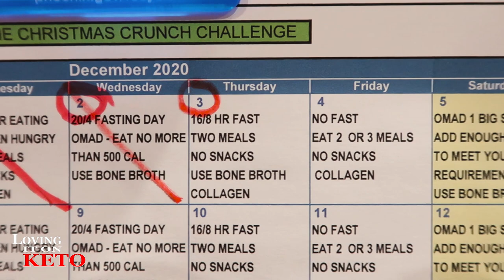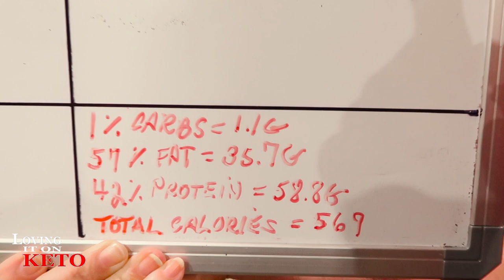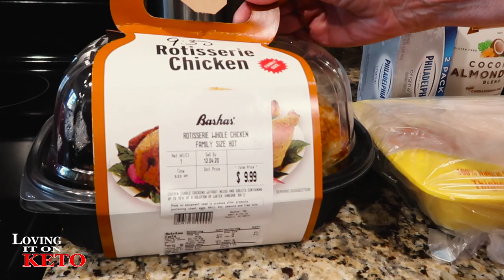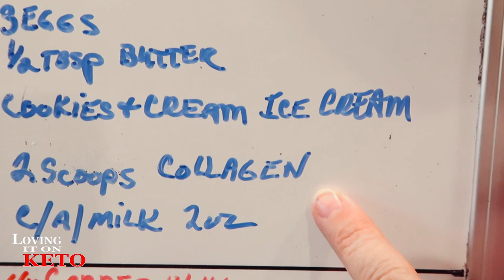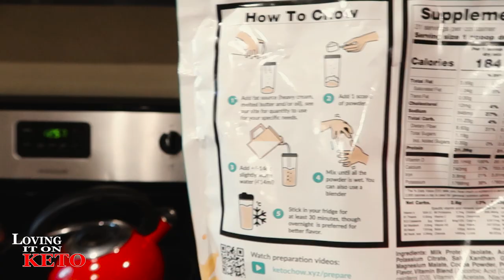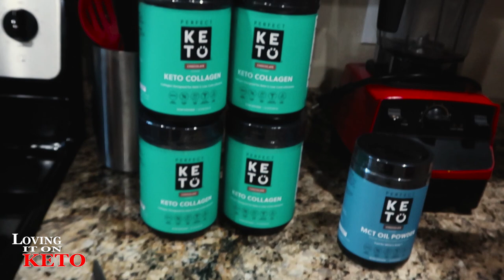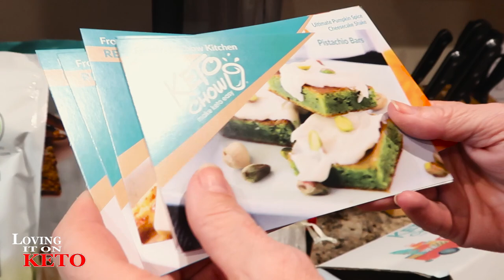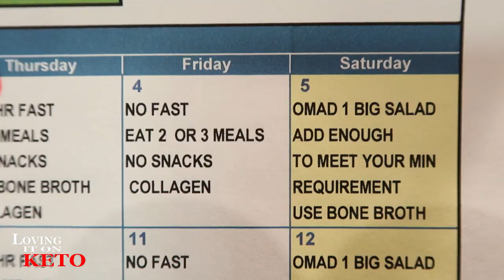BLACK FRIDAY PURCHASES + MINI GROCERY HAUL FOR CHALLENGE DAY 3 / WEIGHT LOSS / KETO DIET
353   BLACK FRIDAY PURCHASES + SMALL SHOPPING HAUL FOR CHALLENGE DAY 3 / WEIGHT LOSS / KETO DIET... So far so good on the "Christmas Crush" 30-day challenge. We are doing really good and it looks like everyone that is joining in has started out really well also. If you are interested in finding out what we are doing or would like to join in with us please come on in and check us out.

DECEMBER  CHRISTMAS CRUNCH CALENDAR is located on my web site. CLICK ON LINK BELOW TO TAKE YOU THERE.  On my website scroll down to the large Calendar  "December Christmas Crunch  Challenge"  if you would like to download it to print it out just go below the large Calendar and click on the "LONG BLUE BUTTON.

SUGGESTED VIDEO:
COSTCO GROCERY HAUL / FOR KETO NEWBIES EXPLAINED:

Chefman Immersion Stick Hand Blender :

(WENYS FAV)
Bonsenkitchen Handheld Milk Frother

eros scale